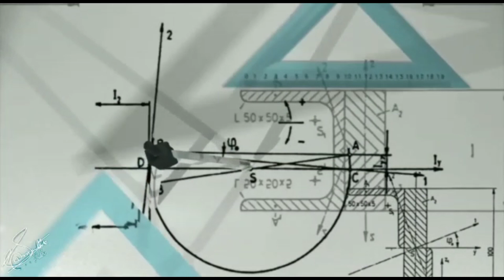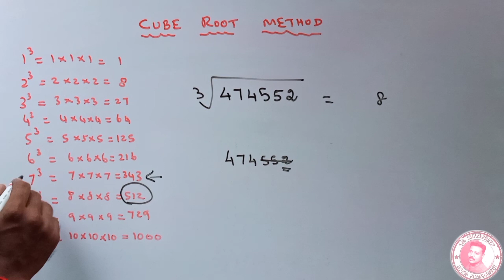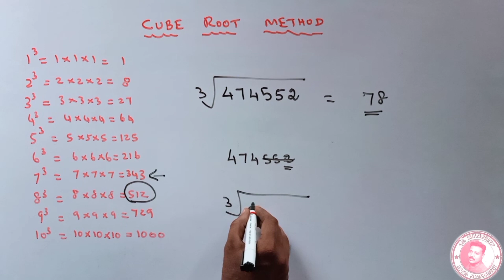Cube root shortcut method | 8th to 12th |maths with jk 2020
It is very useful for 8th to 12th standard students.